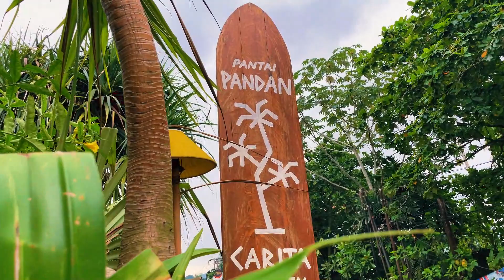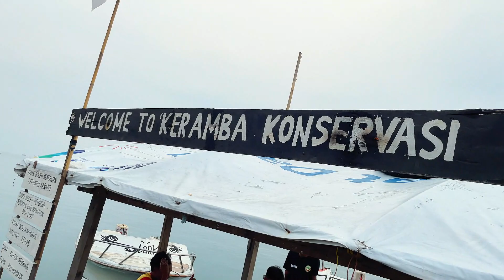Healing Geeh..!! | PANTAI PANDAN CARITA 18 MEI 2024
Keseruan Liburan Bersama Pesyiar GEM Tours di PANTAI PANDAN CARITA ANYER